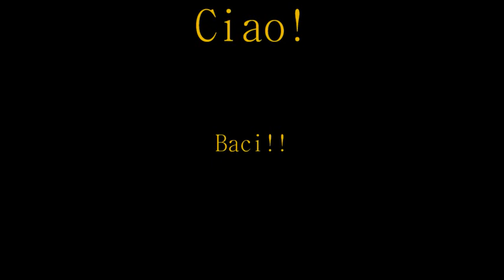Tribute_to_Diva_MGC.wmv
A tribute to the Italian Diva: Maria Grazia Cucinotta...the filmography, the sicilian/italian beauty...